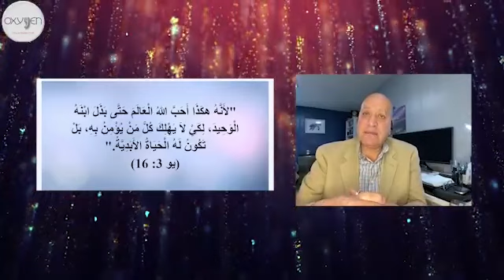أسئلةً في عمق الايمان المسيحي بمناسبة اعياد الميلاد مع القس الدكتور أشرف عزمي هل يعقل ان يتجسد الله؟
اسئلةً في عمق الايمان المسيحي بمناسبة اعياد الميلاد مع القس الدكتور أشرف عزمي
لماذا احتاج الله لعملية الفداء ؟
و كيف يكون الحل الوحيد لخلاص الانسان هو موت الاله ؟
وهل يموت الاله ؟
الله ظهر في الجسد ، هل هذه الاية حرفت. تابعوا حلقة خاصة جدا بمناسبة اعياد الميلاد